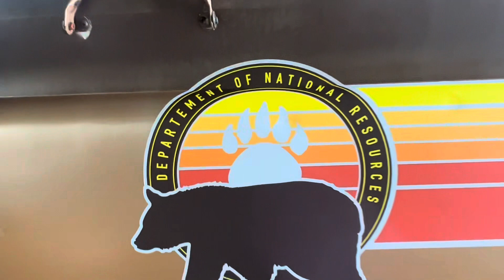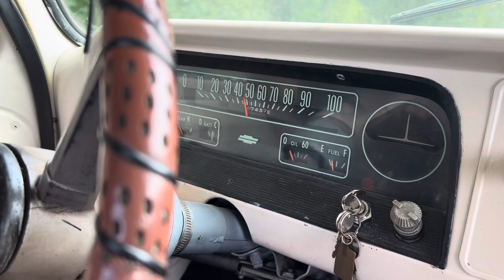1966‘er C20 Chevrolet Pick Up vom Affenzirkus und den Race Antz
1966‘er C20 Chevrolet Pick Up vom Affenzirkus und den Race Antz